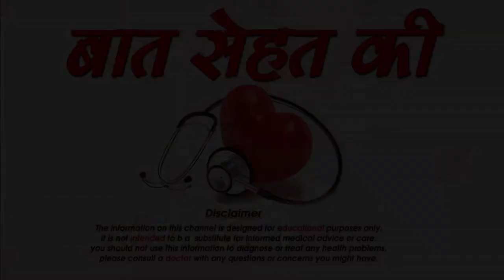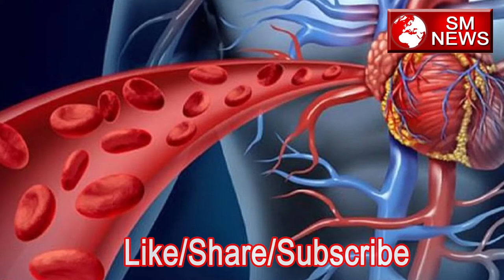बैठते समय पैर हिलाना सही है या नहीं-Janiye kyo nhi hilana chahiye bethe Per-SM News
बैठते समय पैर हिलाना सही है या नहीं